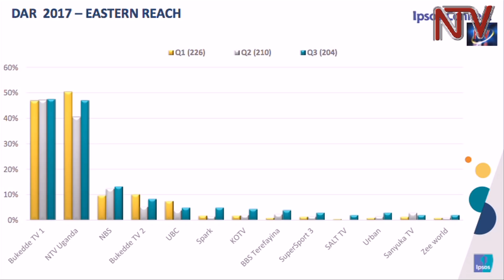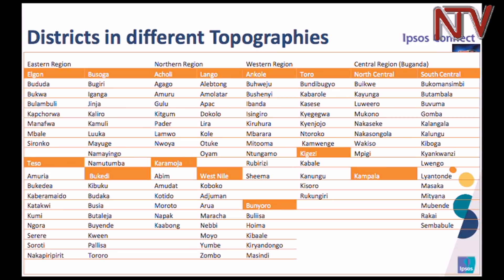NTV Uganda still the leading television in Uganda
NTV Uganda is still the leading television brand a scoring released today by Global Research firm Ipsos.